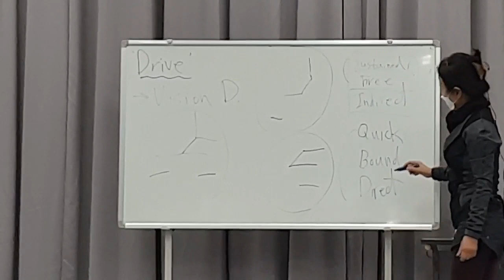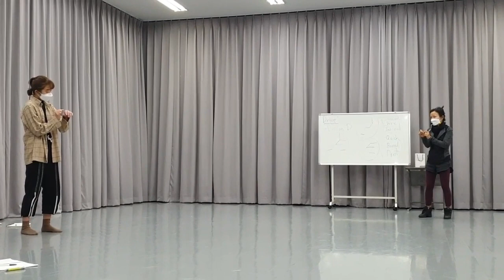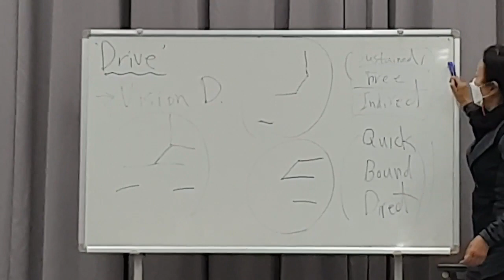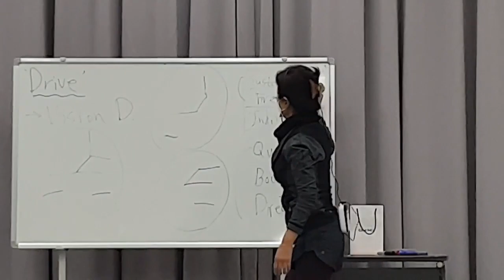LMA(Laban Movement Analysis) on-line class 8-4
Date : October 29 (Thur.), 2020 (via Online)